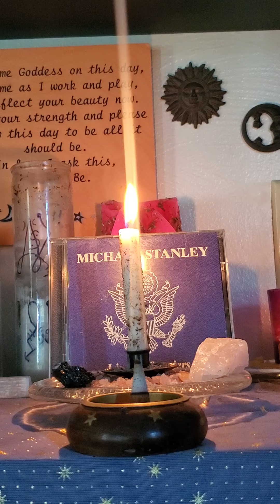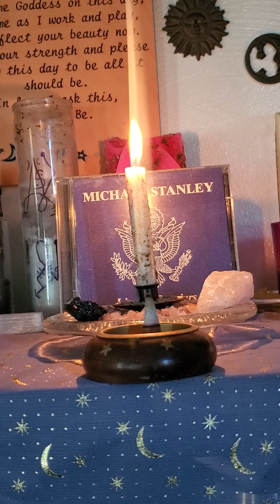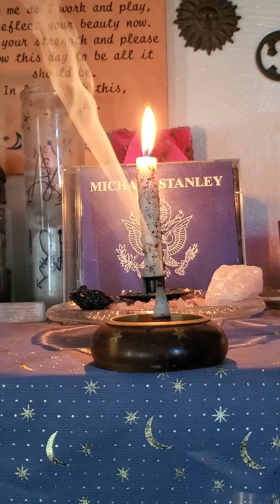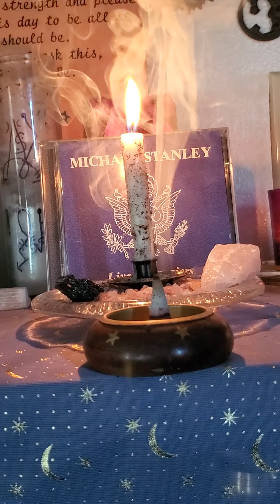Tribute to Michael Stanley. I do not own the rights to this song. It is Michael Stanley.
I lit a candle and incense for Michael Stanley today after hearing of his passing. This song is Home Tonight from his album American Road released in 2016 and being sung live at a show from Feb 15, 2020. Rest in Peace and thank you for the memories.